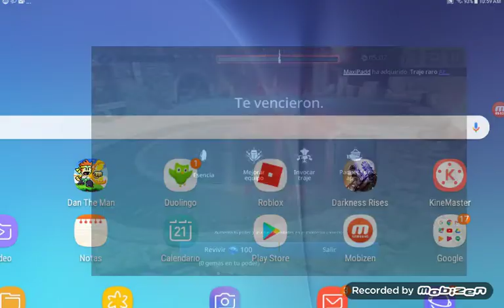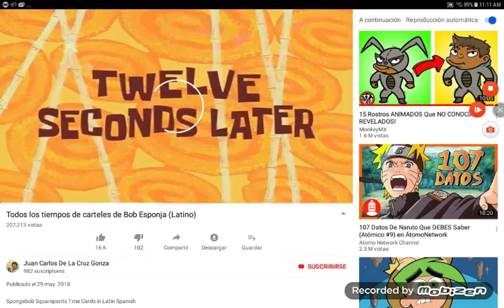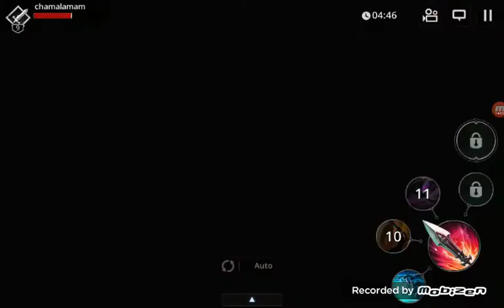Bench al jefe de darkness process 😩😩😩